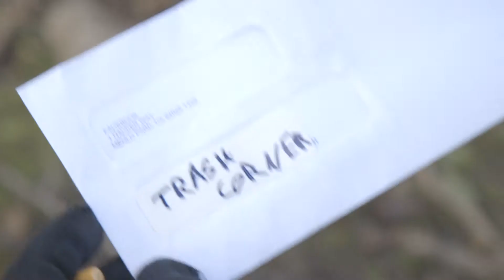White Trash Batman REBORN! (Bum Justice)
White Trash Batman continues his crusade and encounters an enemy he may have underestimated...